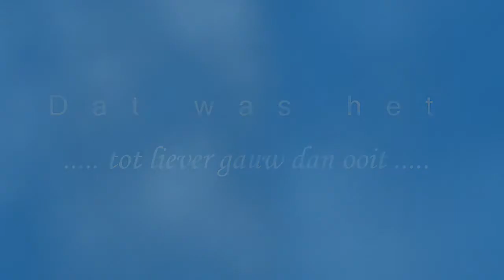waterglijbaan 2020 06 01S